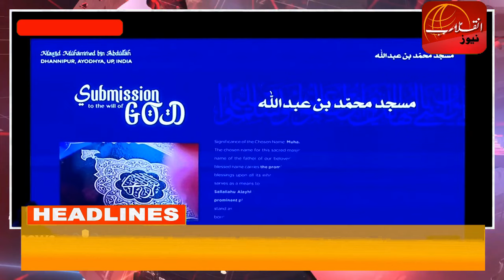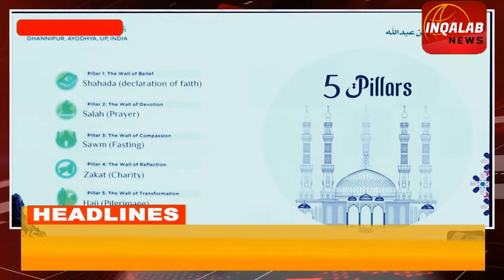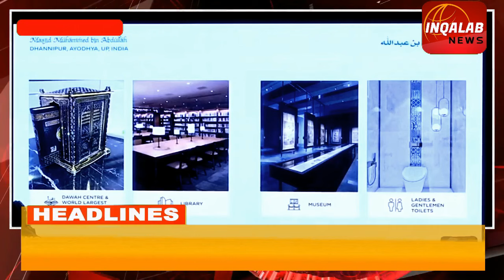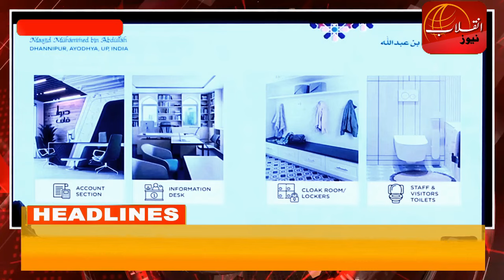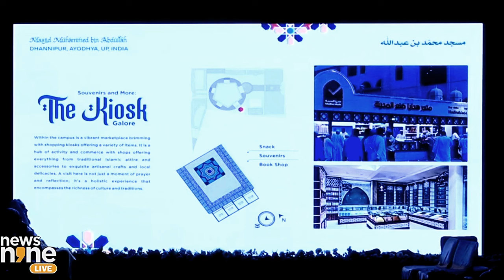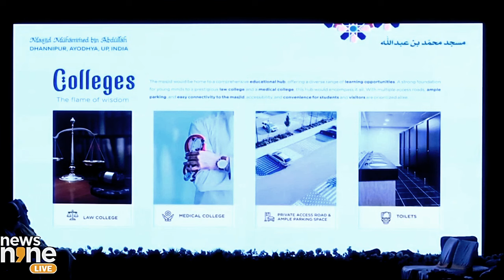BIG NEWS:AYODHYA KI MASJID KA NAAM HOGA MASJIDE MOHAMMED BIN ABDULLAH.. ARAB DESIGN ME CONSTRUCTION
All India Raabta-e-Masjid (AIRM), an organization of all the mosques in the country, has decided to name the proposed mosque at Dhannipur, Ayodhya, as Muhammad bin Abdullah Mosque, after the Prophet.

The decision was announced at the AIRM conference held here at the initiative of BJP leader Haji Arafat Sheikh. Senior clerics from different Muslim sects participated in the meeting.

The Dhannipur Masjid site is about 22 km from the original site of the Babri Masjid which was demolished on 6 December 1992, now the construction of the grand Lord Ram temple is about to be completed at this place.

Speaking at the meeting Haji Arafat Sheikh said that the new mosque to be built on the allotted site after the Supreme Court decision in November 2019 promises to be the largest mosque in India.

In this, 9,000 devotees including 5,000 men and 4,000 women will be able to offer namaz together. The mosque complex will also have medical, educational and social facilities.

Other speakers said that the Supreme Court had granted 5 acres of land for the new mosque, and there are plans to purchase additional six acres of land to provide additional facilities to make it a landmark project.

Haji Arafat Sheikh said that the work on the Muhammad Bin Abdullah Mosque complex, which was delayed due to some differences between different groups, is now going to start soon at the Dhannipur site.

A symbolic brick for the foundation ceremony was also handed over to officials representing Sunni Waqf Board of India, Indo-Islamic Cultural Foundation of India, Salamati Peer Dargah Trust and other key organizations associated with the mega-project.